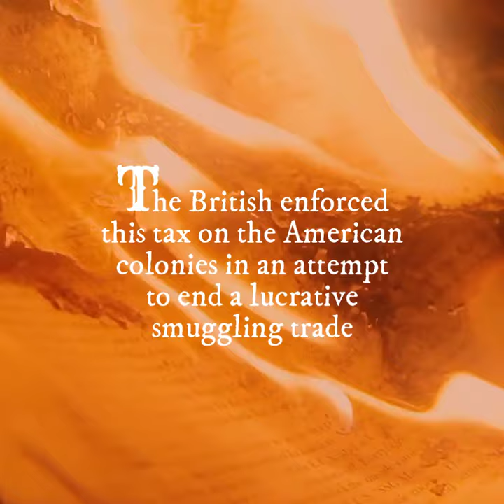National Rum Day Video Template (Editable)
Edit this video with Biteable, the world's simplest video maker. Customize text, images, and colors within minutes. Hit this link to start editing now

Celebrate the spirit of pirates and fruity cocktails with your audience.

We know National Rum Day wasn’t invented by pirates as they probably had bigger things on their plate, like naval combat and scurvy, but we like to think they had the time to come up with it. Run is similar to whiskey in that it’s distilled and aged in wooden oak barrels. The difference is that rum is made entirely from sugarcane, molasses, or sugarcane juice. To celebrate National Rum Day, why not see what creativity you can brew on the cocktail making front? Failing that, you can’t go wrong with a simple glass on the rocks and using the NationalRumDay hashtag.

This video template shares a little bit of history about rum and the “Sugar Act” in 1764, a tax from the British enforced on American Colonies that started a revolution. Add your logo and share on your social channels to educate your audience and make them appreciate rum.